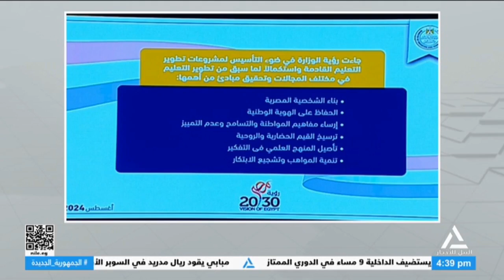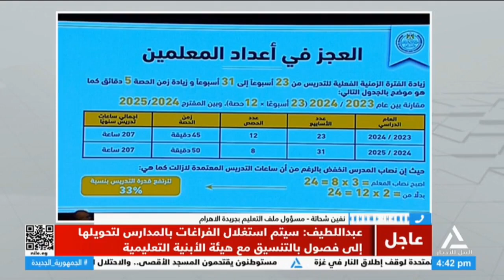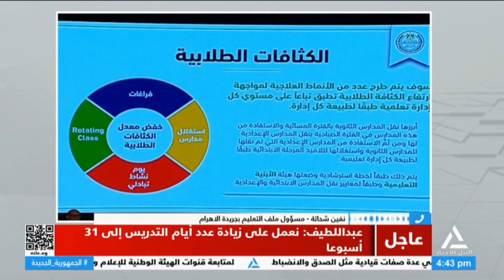تغطية مباشرة حول اجتماع رئيس مجلس الوزراء